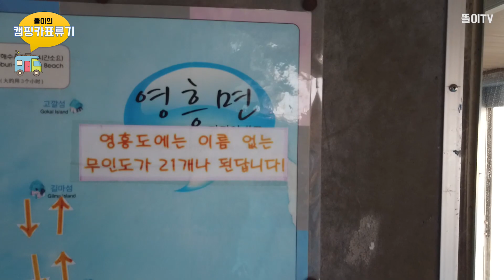캠핑카에 살면 최대의 장점?? 이 맛에 캠핑카에 사는거지요! 함께 떠나봅시다!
캠핑카에 사는 남자 떠~~똘이입니다.

캠핑카에 산지가 벌써 108일이나 되었네요.
집에 살다가 캠핑카에 살다보니
적응 해야 할 것이 한두가지가 아니네요..
캠핑카도 고급도 아닌
10년된 중고라서. 말썽도 많았구요!

날이 덥습니다다아아앙~~
아직 장마도 안끝났는데 이정도면ㅠㅠㅠ

오늘은 더운 날씨를 피해
시원한 곳으로 떠나보았습니다.

뽀뽀해줄게요~~
(우웩~~~)

▣지난 영상 몰아보기▣